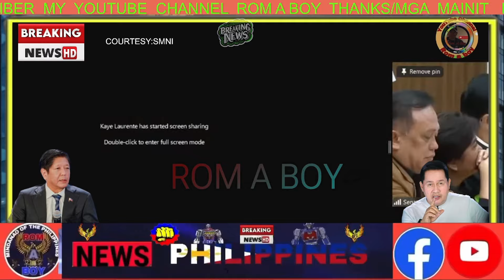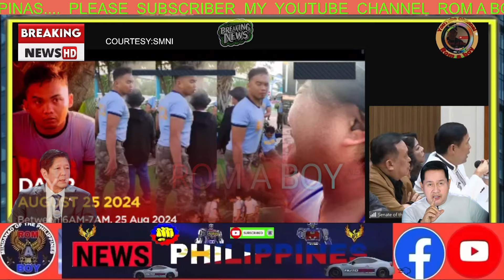Kojc:Torre Napahiya:Doc Lorraine Badoy#viral#Breakingnews#kojc#pastorquiboloy